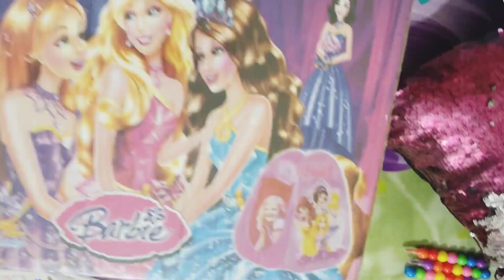কেমন মজা হলো আরূবার জন্মদিনে# 15 May 2023